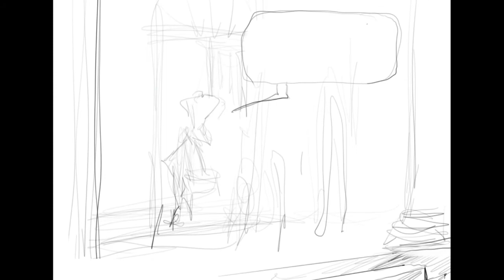Trick or treating at the Biden White House